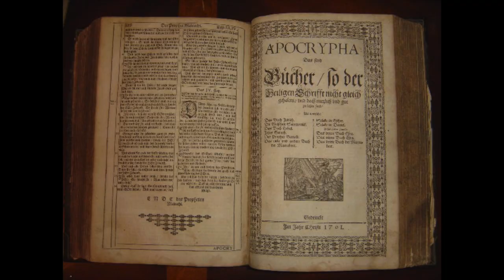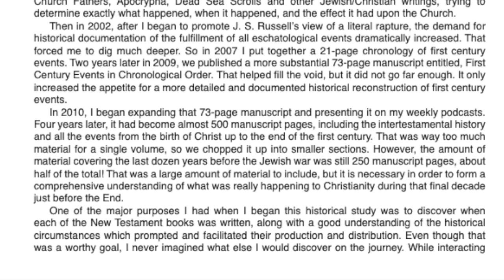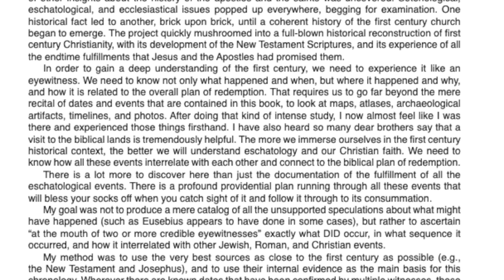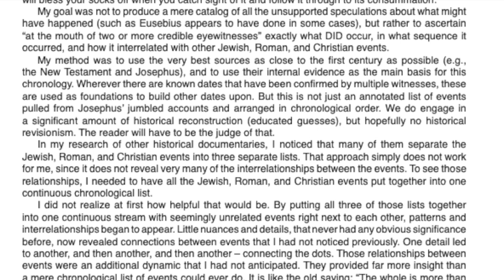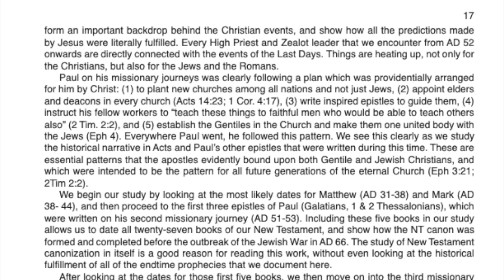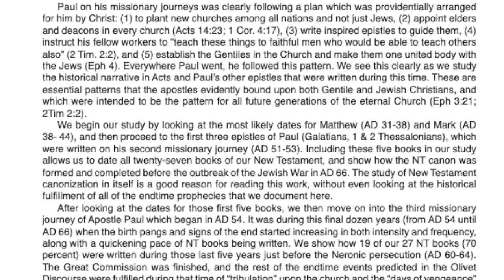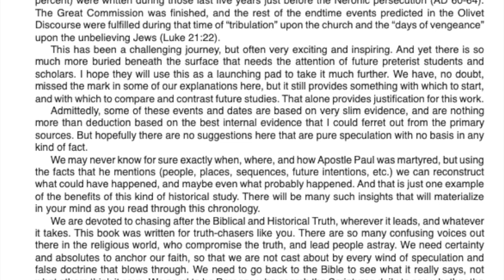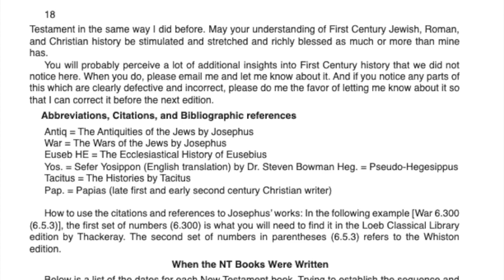Final Decade Before The End, by Ed Stevens